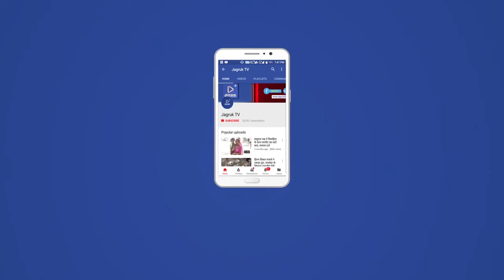चार राज्यों में भाजपा की ऐतिहासिक जीत पर कार्यकर्ताओं ने आतिशबाजी कर मनाया जश्न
पाली जिला मुख्यालय सहित जिले के अनेक स्थानों पर आज हाल ही में हुए पांच राज्यों के चुनाव में भाजपा को चार राज्यों में भारी बहुमत के साथ ऐतिहासिक जीत मिलने पर आज भाजपा कार्यकर्ताओं ने आतिशबाजी कर मिठाई  बाट  एक दूसरे को बधाइयां दी

 मारवाड़ जंक्शन उपखंड मुख्यालय पर आज महिला मोर्चा की जिला अध्यक्ष मनोहर कवर  मारवाड़ जंक्शन प्रधान मंगलाराम देवासी के नेतृत्व में आज आतिशबाजी कर जश्न मनाया गया एवं कार्यकर्ताओं ने नगर में मिठाइयां बांट नगर वासियों को एवं कार्यकर्ताओं को हार्दिक शुभकामनाएं दी

तो वही मीडिया को जानकारी देते हुए प्रधान एवं महिला मोर्चा की अध्यक्ष ने बताया कि देश के यशस्वी प्रधानमंत्री के नरेंद्र मोदी की  जनकल्याणकारी कार्यों और विकास के कार्यों के तहत यह भाजपा को जीत मिली

यह विकास की जीत है वही उत्तर प्रदेश में फिर से योगी सरकार बहुमत में आने से कार्यकर्ताओं में हर्ष की लहर देखी जा रही और आज भारी आतिशबाजी कर कार्यकर्ताओं ने जश्न मनाया